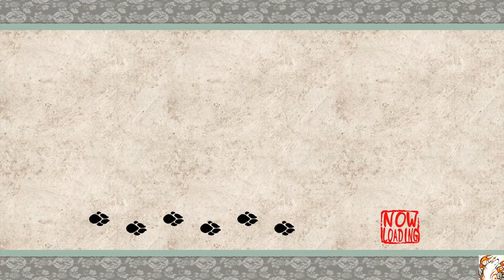Okami HD # 1 A suon di pennellate